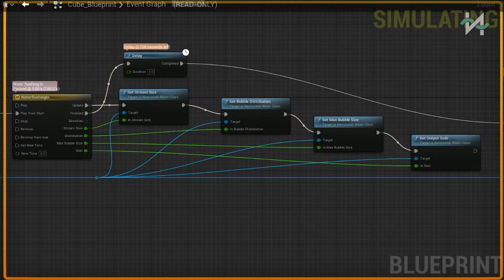Nemisindo Nature Pack: Dynamic Ambiences for Unreal Engine!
Our plugin features 6 dynamic sound effect models capable of generating nature sounds in real time, completely procedurally. The parameters of the sound can be changed at runtime, which results in more immersive, more interactive, and more personalised audio.

Thanks to our procedural audio technology, you can now create adaptive weather sounds and nature ambiences, directly in Unreal Engine.

Advantages over traditional recordings:
- Zero-reliance on samples, which take up precious disk space
- Link parameters to in-game events via Blueprints
- Fully integrated with Unreal, no 3rd party downloads
- And more!